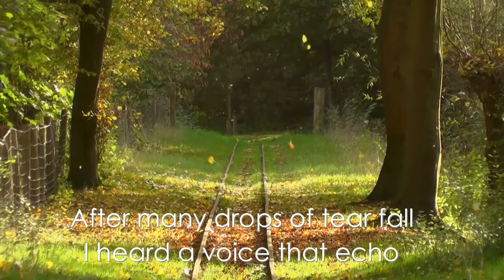Somewhere in Time - A poem written by Natividad Valencia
A poem written by Natividad V Valencia a retired teacher from Iligan City, the poem is entrusted to Ms. Fritzie Fleur Calago the teacher wanted her poetry to be posted to social media platforms for others to hear and enjoy her written poems. Her first poem is entitled

SOMEWHERE IN TIME

In my solitude
I chased my thoughts
Drifting so far away
Like the wind so real
That we cannot see

But there are things in life
so real
Like the wind
That only heart can see

My mind wander
Somewhere that
I cannot reach
So impossible to possess
For it is only a nightmare
A bad and impossible dream

After many drops of tear fall
I heard a voice that echo
in the wind
Rippling in the arms of
the gentle azure waves
Calling my name
Like the wind chiming,
breathing a song
Into the thin air

Not so audible to my ears
Seemed so far away
That only my heart
Can hear and see

So distant that memories
Could not recall
For it is there.
Somewhere. in time...

Thank you guys.. have a poetirific day! love lots.

Special thanks for Ms. Eunice on her voice-over clip of the poem

Video: Video by Uday Bir from Pexels